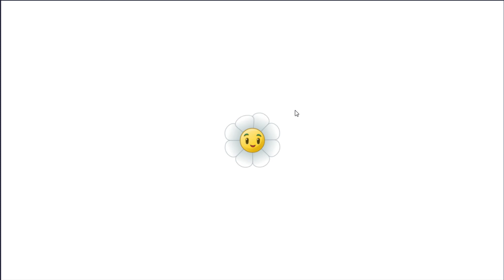Ya Regrese de Acampar Plants vs Zombies 2